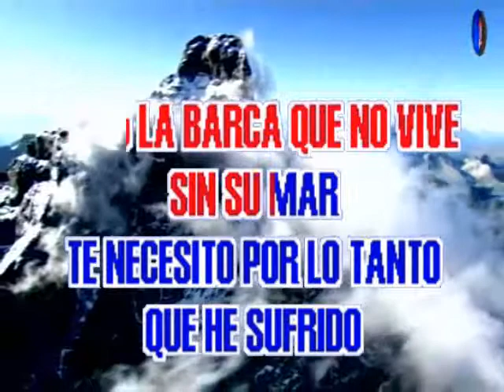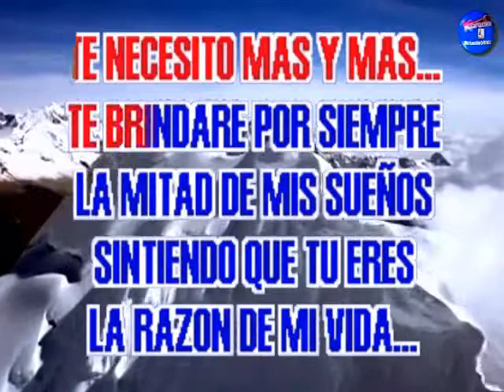Elio Roca - Te Necesito Tanto Amor ( KARAOKE DEMO SEGUNDA VERSION )